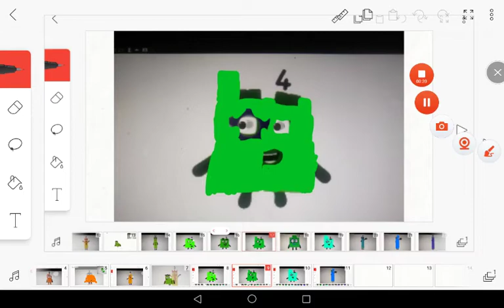Number block band quater 2